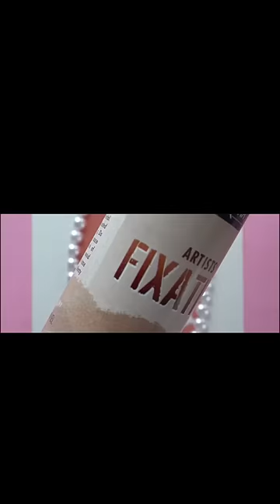How to store oil pastel drawings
how to prevent oil pastel drawings from smudge
how to preserve oil pastel drawings